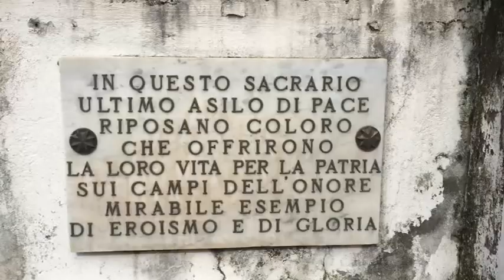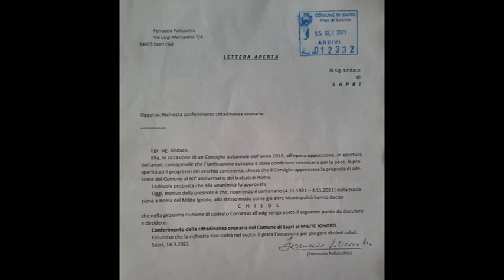MILITE IGNOTO CELEBRAZIONI MARATEA POLEMICHE SAPRI 4NOV